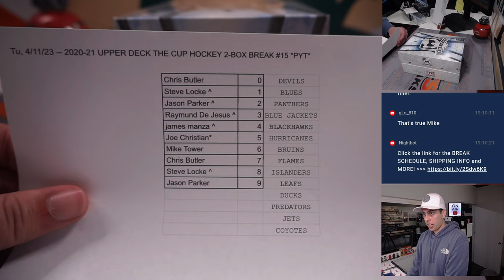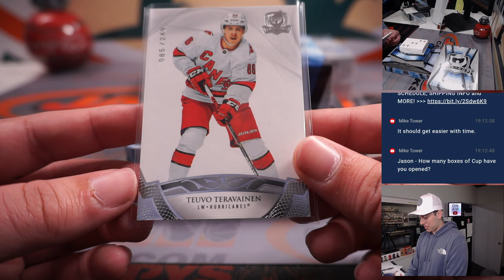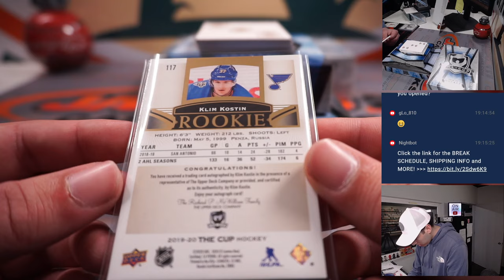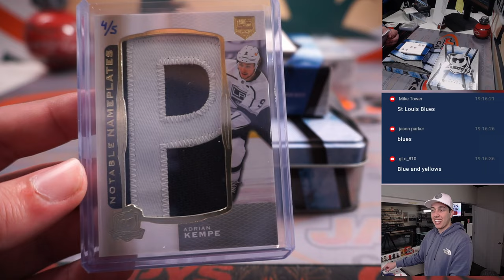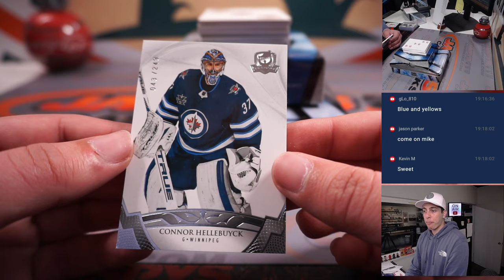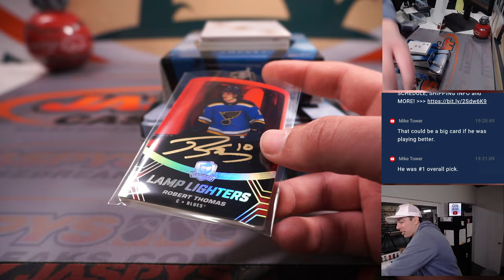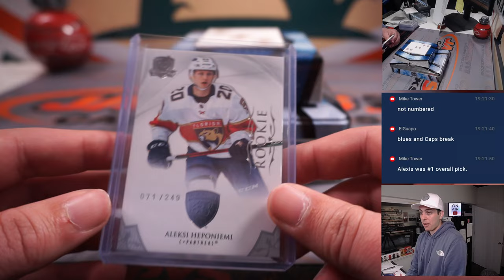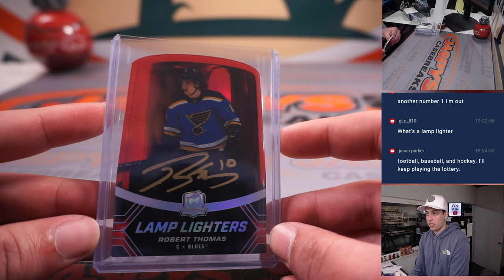Tu, 4/11/23 -- 2020-21 UPPER DECK THE CUP HOCKEY 2-BOX BREAK #15 *PYT*